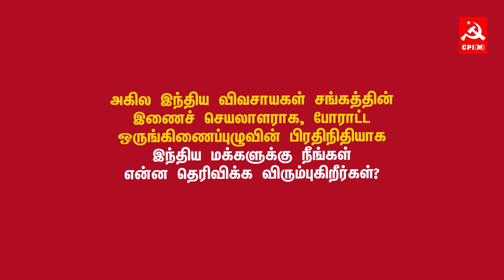வரலாற்றுச் சிறப்புமிக்க விவசாயிகள் போராட்டம் | தோழர் விஜு கிருஷ்ணன் அவர்களுடன் சிறப்பு நேர்காணல்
வரலாற்றுச் சிறப்புமிக்க விவசாயிகள் போராட்டம் குறித்து AIKS இணைச் செயலாளர், AIKSCC பிரதிநிதி தோழர் விஜு கிருஷ்ணன் அவர்களுடன் சிறப்பு நேர்காணல் | "On the Historic Farmers Protest" An exclusive interview with Comrade Vijoo Krishnan.